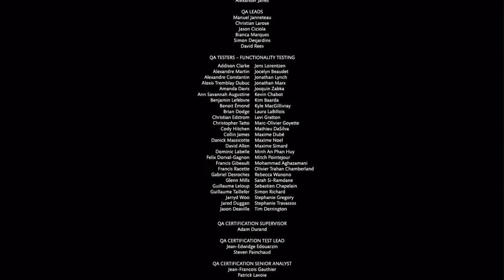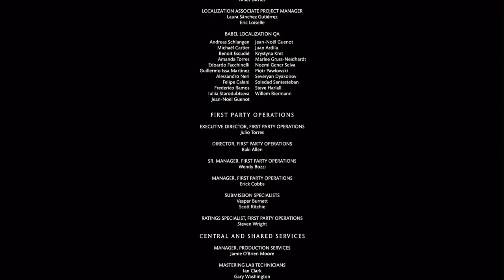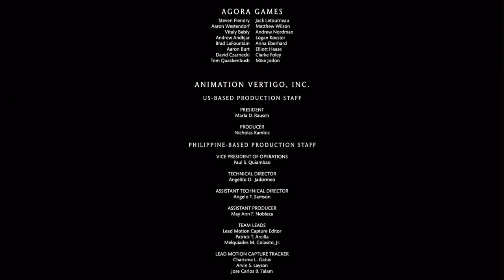TremorDeth Plays Mortal Kombat X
TremorDeth gets down on some Mortal Kombat X!  Fatalities and commentary galoore!